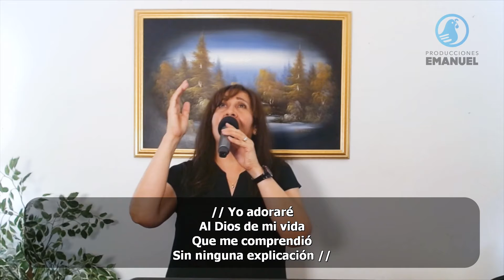De la abundancia del corazón habla la boca - Culto Devocional 4 de Octubre 2020 - En vivo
"Este pueblo de labios me honra; Mas su corazón está lejos de mí." (Mateo 15:8)
Mi casa está sobre la ROCA ETERNA 🕊🔥

TODOS LOS DOMINGOS A LA 1 P.M. HORA DEL ESTE

- Oración -
- Lectura Bíblica (Lucas 6) -

- Alabanzas de adoración -
Yo navegaré en el océano de Tu Espíritu / Espíritu, Espíritu desciende como fuego
Como no voy a adorar / Cuando yo te alabo / Cuando le alabo

- Coros de júbilo -
Yo edifiqué una casa / Sobre la Roca
Era una escalera la que Jacob veía
Yo tengo un Cristo de poder que de la tumba se levantó
Ven, ven, ven, Espíritu divino

Compartimos alabanzas de adoración y de júbilo con letra, disponible para descargar gratuitamente. También subimos coros pentecostales de avivamiento.

Dios les bendiga a todos grandemente.